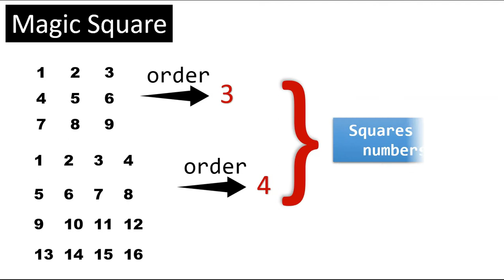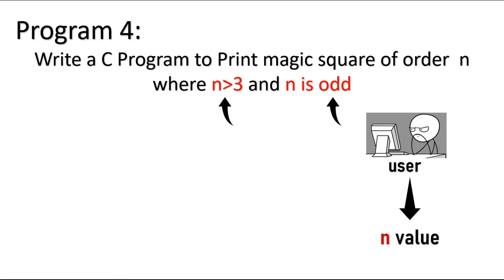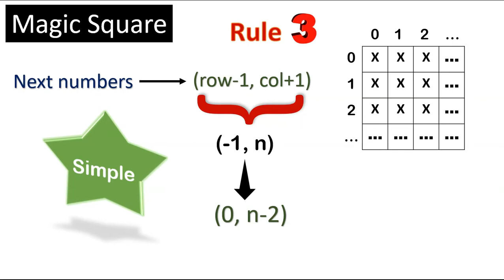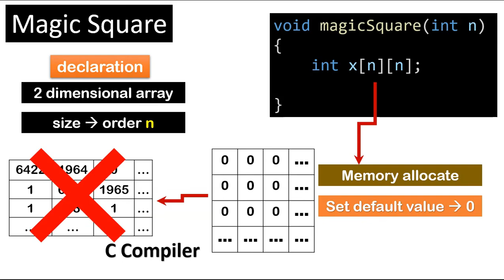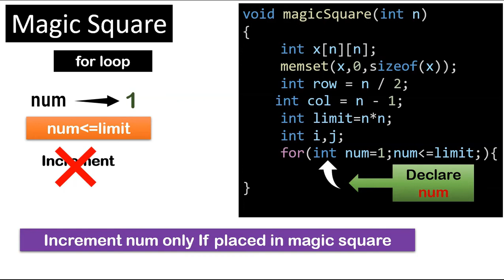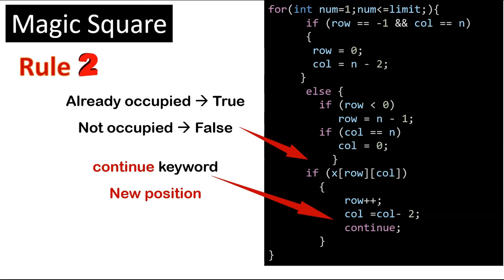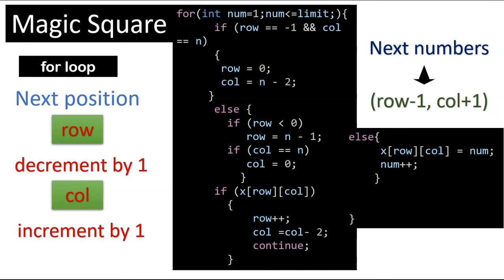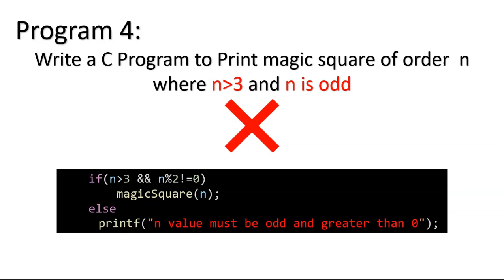C Program 4 | Program to print Magic Square | Programming in C Lab | Bharathiar University| BCA BSc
Write a C program to print magic square where n greater than 3 and n is odd
How to write C program Logically to print magic square with simple and easy steps
Easy C program to print magic square
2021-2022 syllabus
Bca

Thanks.

BasicToPro,tamil,programming languages,
programming languages,university lab practical programs,bca,bsc lab,semester lab,bsc cs,bsc it,bharathiar university,programming in c,bca c lab programs,c practical programs,c lab manual,magic square in c,check magic square in c,generate a magic square in c,implement magic square in c,magic square in c programming,forming a magic square solution in c,how does the magic square work,row column and diagonal, what is a magic square,magic square in c download